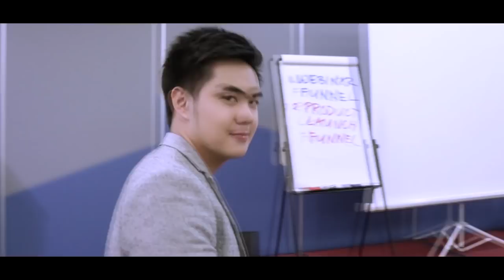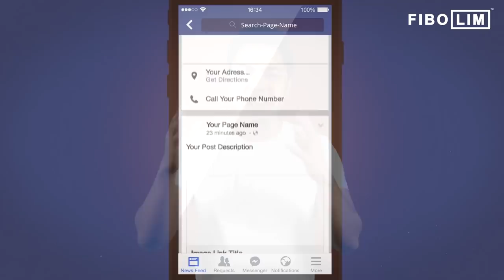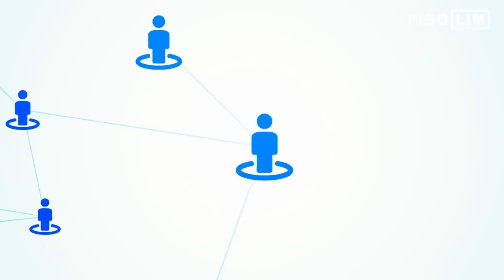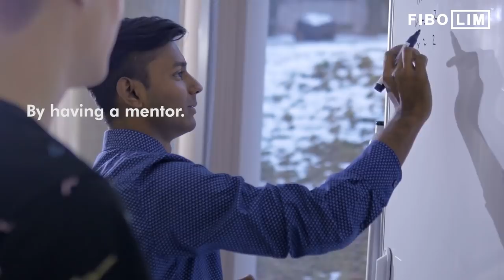How To Succeed In Network Marketing - 5 Strategies (Ep #7)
Discover 5 strategies to get more prospects and convert them into customers to build your network marketing empire!

About:
In this video, you'll discover that there are 5 strategies to get more prospects and convert them into customers to build your network marketing empire. One of those strategies is to leverage your social media account to promote your products. By doing this, you can get leads.